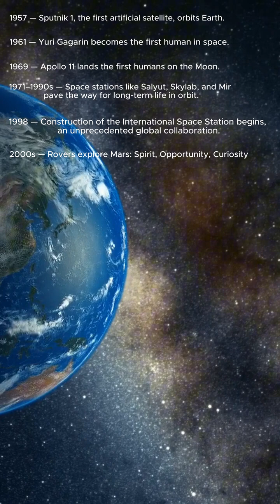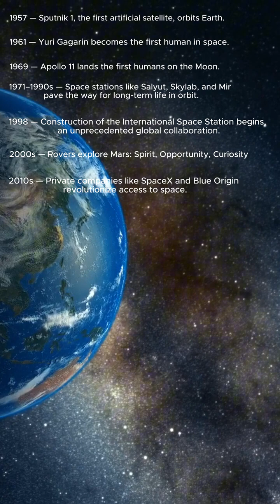From Sputnik to Mars: The Dawn of a Spacefaring Era 🚀SpaceExploration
From the first satellite to plans for life on Mars, humanity is just beginning its journey into space 🌌
Each breakthrough brings us closer to becoming a multi-planet species.
The journey to the stars has only just begun 🚀Space